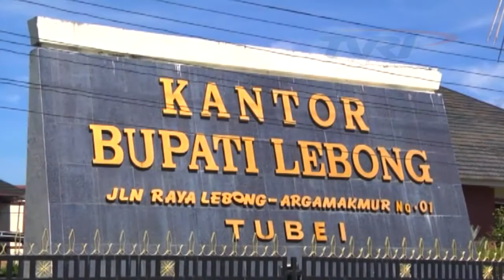KOTA LEBONG PROV BENGKULU